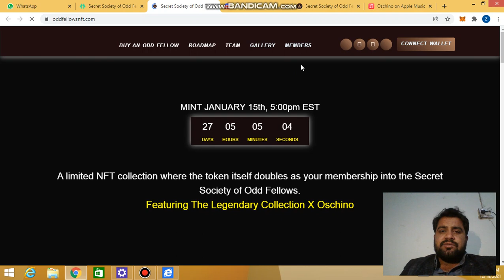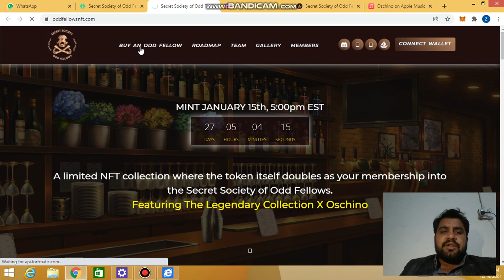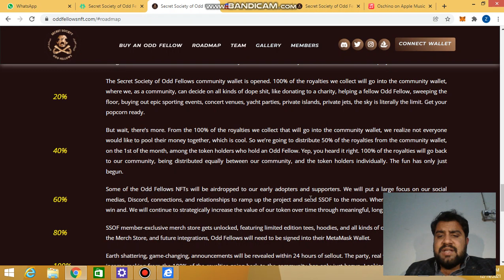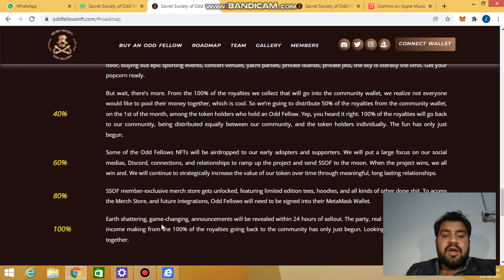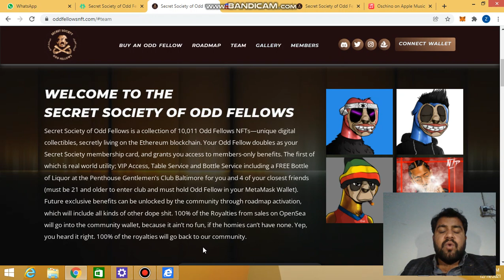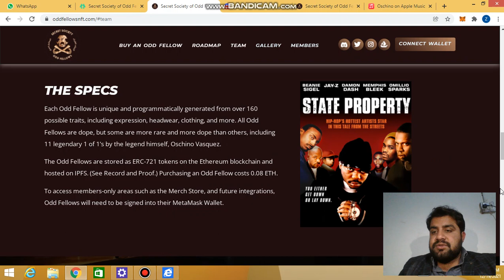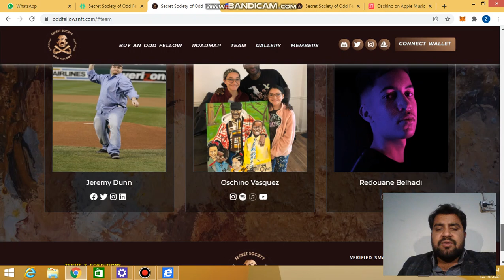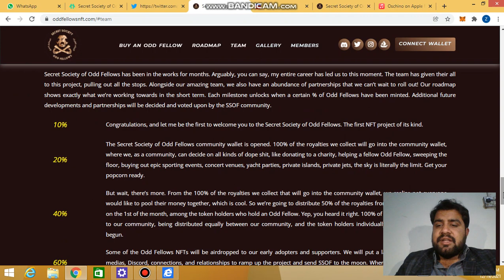SECRET SOCIETY OF ODD FELLOWS NFT THE NEXT BORED APES!